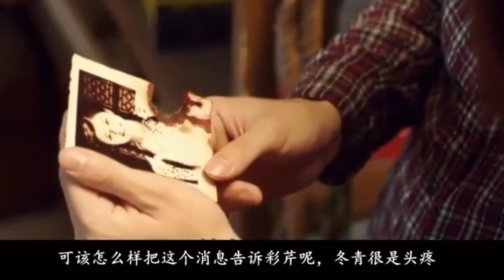靈魂擺渡【劇情解說】第 10 集：北京一夜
熱播網劇“靈魂擺渡”，講述了夏冬青與靈魂擺渡人趙吏一同幫助因有心事未了而停留人間的靈魂，他們的故事。
❤️感謝訂閱支持本頻道！喜歡請轉發分享！

==》選購二手全球大牌包包，USPS寄美國，DHL、Fedex 快遞全球 Shop pre-owned branded luxury handbags (網址)
==》實時查看美股及全球股市，手機在線交易、買賣股票免手續費，安全可靠，Webull平台免費送股票，價格高達$3000/股 Check US and global stocks market, no transaction fee, sign up to get free stocks! (網址)